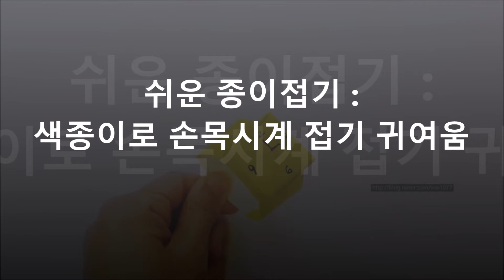쉬운 종이접기 : 색종이로 손목시계 접기 귀여움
쉬운 시계 접기 방법으로
색종이로 시계를 접어보았으나...
7세~초등 저학년은 너무 시시해~라고
생각할 수 있음.

그래서 한 단계 업그레이드된
색종이 시계를 접어본다.
이것은 매우 좋아함 ~
리얼한 시계 모습이라며...